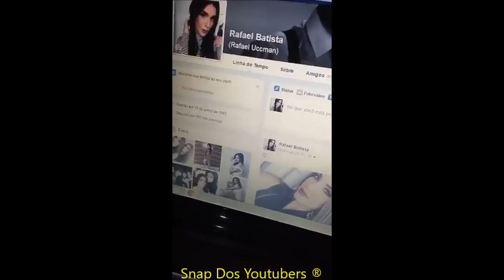RAFA UCCMAN NÃO VAI CAIR NESSE GOLPE DE NOVO | Acho Cool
Snap: Rafaeluccman